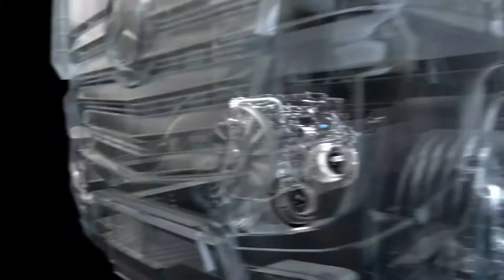MB Uptime Benefits Avoidance NL